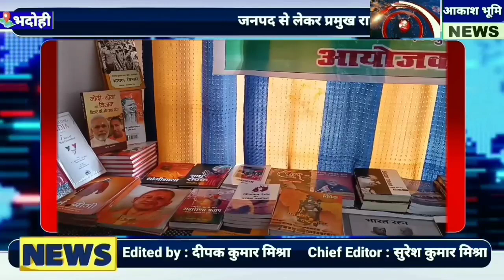bhadohi sonbhadra news mirzapur varanasi pryagraj india khabar world worldnews delhi